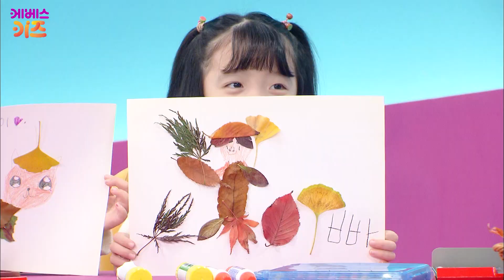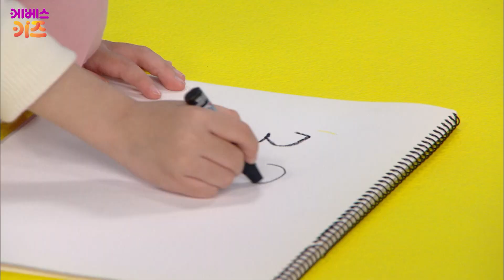독감 예방 주사 맞고, 가래떡 빼빼로 만들어요!ㅣ26~30회 모아보기ㅣㅣ뚜아뚜지ㅣ어린이 뉴스 뚜뚜ㅣKBS 방송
어린이 뉴스 뚜뚜에서 만나봐요!

26회_농업인의 날, 가래떡 빼빼로 만들기
27회_독감 걸린 뚜아? 주사 맞으러 가요
28회_KBS에서 캠핑? 삼겹살+된장찌개
29회_뚜뚜 퀴즈 대결! 도전, 골든벨!
30회_뚜뚜 소방관! 불을 꺼요!